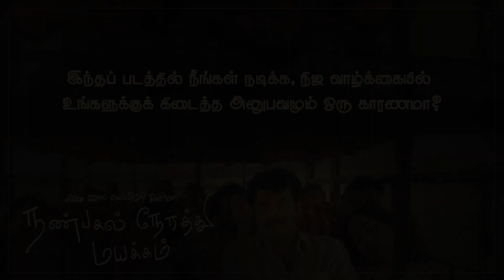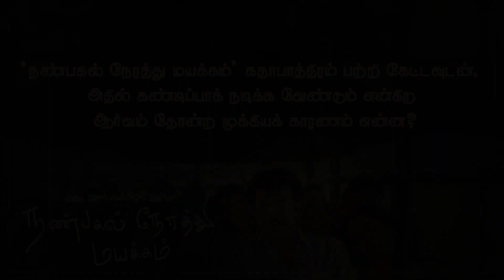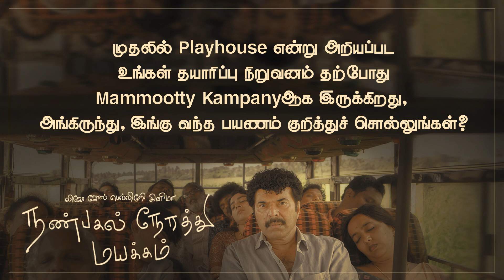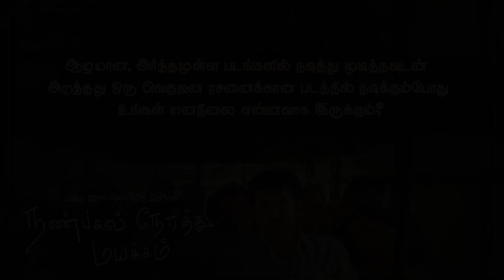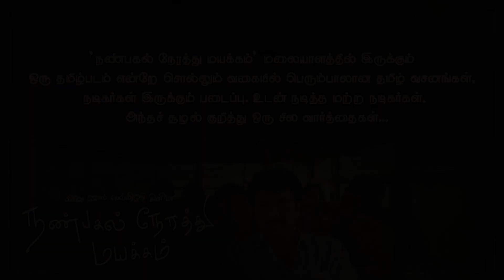எனக்கு சம்பளம் கிடைக்காது! ஏன்னா நான் தான் தயாரிப்பாளர் | நன்பகல் நேரத்து மயக்கம்